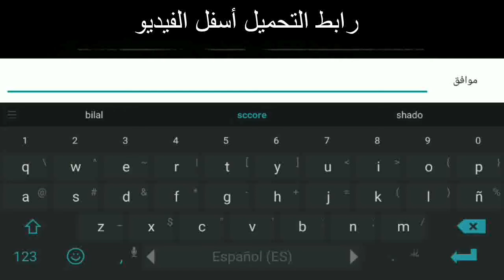تحميل لعبة INTO THE DEAD 2 مهكرة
10 العاب مهكرة للاندرويد,
5 العاب مهكرة,
تحميل لعبة into the Dead 2 مهكرة ( 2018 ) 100%